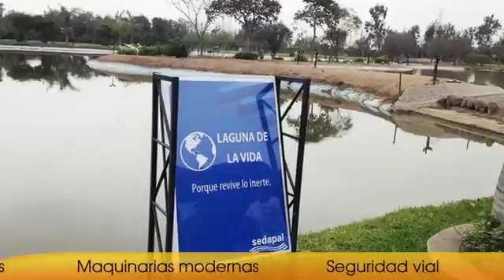SENVIAL SEÑALES VIALES SAC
SENVIAL SEÑALES VIALES SAC es una empresa peruana que brinda servicios de señalización horizontal y vertical. Pintado y demarcación de pistas, pintado de carreteras, pintado de playas de estacionamientos, pintado de aeropuertos, pintado de urbanizaciones, fabricación e instalacion de señales reglamentarias, señales preventivas y señales informativas. Nuestro principal objetivo es brindar un servicio de calidad, para más información visite nuestra web.